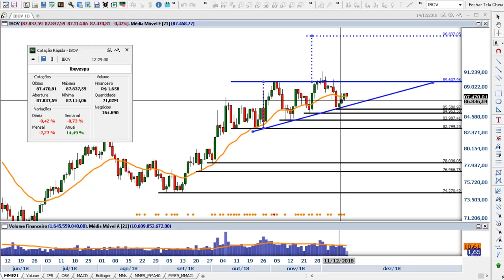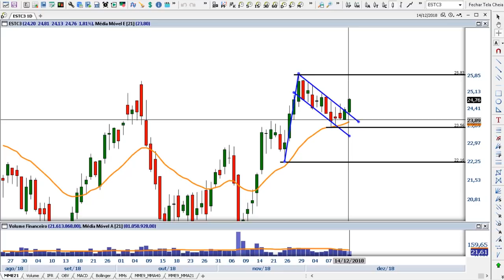Papo Genial: Ações de empresas aéreas têm semana de valorização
Em uma semana de decisão previsível do Copom e de muitos dados externos, as empresas aéreas se destacam. Veja o Papo Genial com Denise Barbosa, Igor Graminhani e Filipe Villegas.